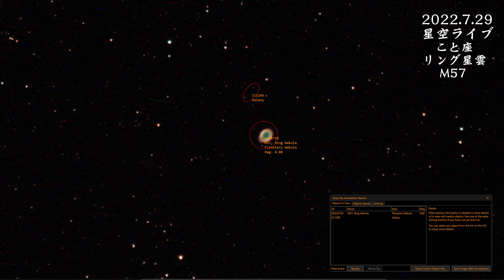電視観望 #151 星空ライブ ダイジェスト 流星・リング星雲・夏の大三角・いるか座・あれい星雲・三裂星雲・干潟星雲・らせん星雲・網状星雲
2022年7月29-30日の星空ライブのダイジェストです

【撮影天体】
流星
リング星雲
夏の大三角
いるか座
あれい星雲
三裂星雲
干潟星雲
らせん星雲
網状星雲

星空ライブ全体はこちら（9時間以上）